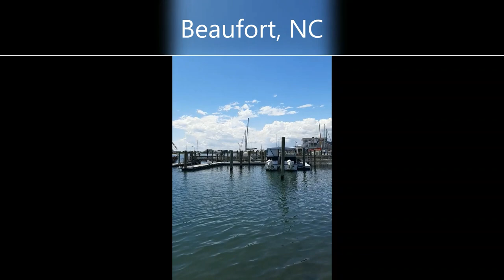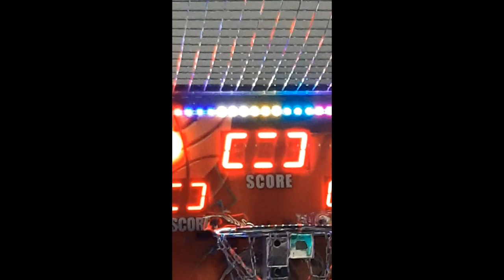You Won't Believe The High Score - PCT Part 4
We stop by a few more beach venues then we pick up another crew member and see who has the best arcade skills

Pirate Coast Tour Part 4